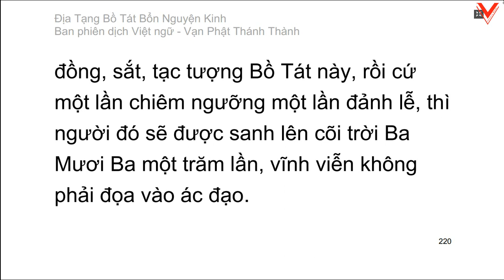Kinh Địa Tạng Vương Bồ Tát Bổn Nguyện 地藏菩薩本願經 (kinh văn)